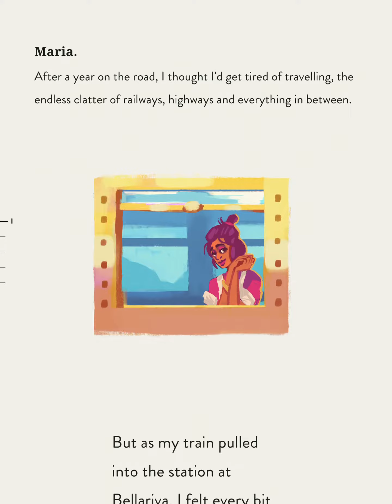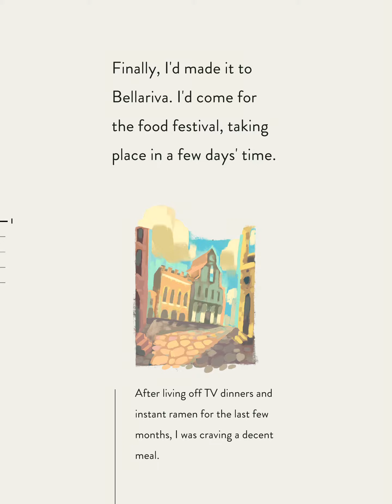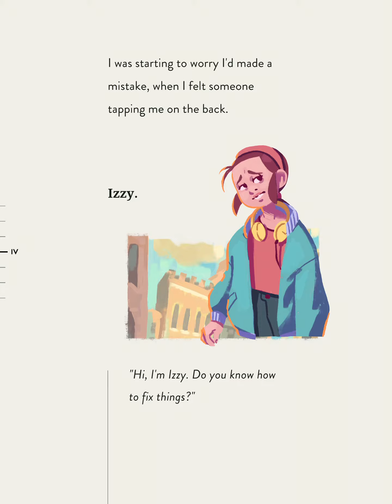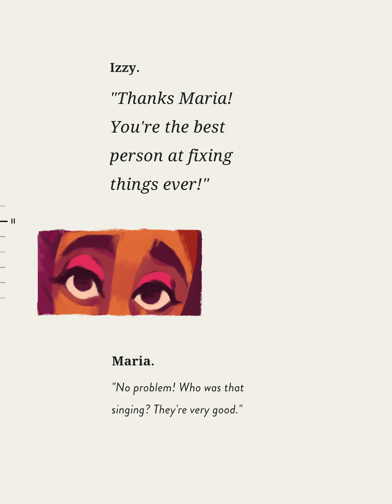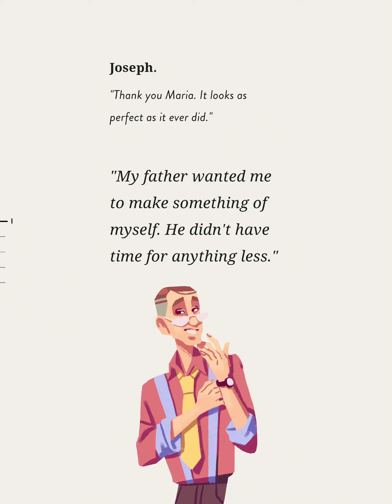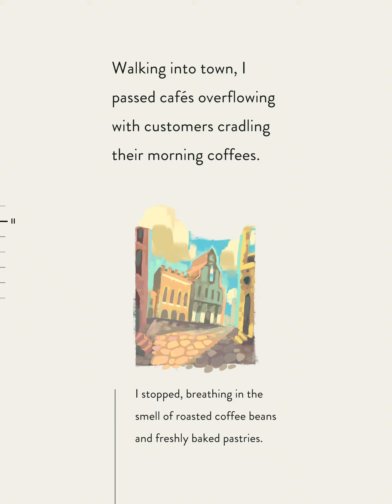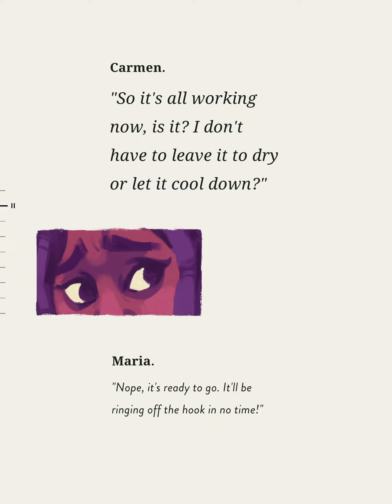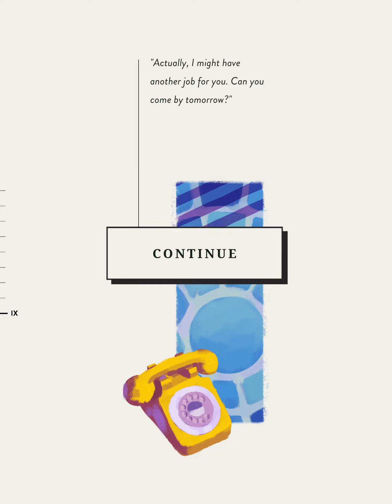ASSEMBLE WITH CARE - Gameplay Trailer Apple Arcade - First 15 minutes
From the studio that brought you Monument Valley, comes a story about taking things apart and putting ourselves back together.

When Maria, a globe-trotting antique restorer, arrives in the sun-soaked town of Bellariva, she has no idea just how broken it will turn out to be. She wants nothing more than to help the town’s inhabitants save their most beloved possessions, but when it’s their personal lives that are starting to fracture, she’ll need to find a way to hold them together, one spare screw at a time.

Meaningful Puzzles
Explore the objects through Maria’s eyes and find a way to restore them.

Evocative Story
Meet the townsfolk of Bellariva. Come to love their quirks and help them reconnect.

Nostalgic Charm
Rediscover the defining objects of decades past to the tune of the original soundtrack, inspired by the sounds of the 80s.

Handcrafted Visuals
Enjoy gameplay rendered in a beautiful, impressionist style, alongside a completely hand-illustrated story.